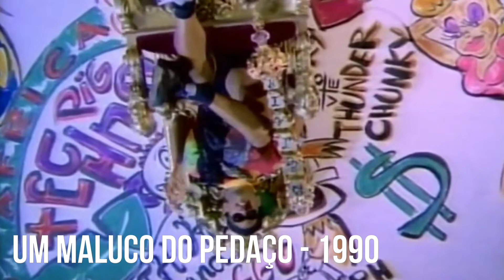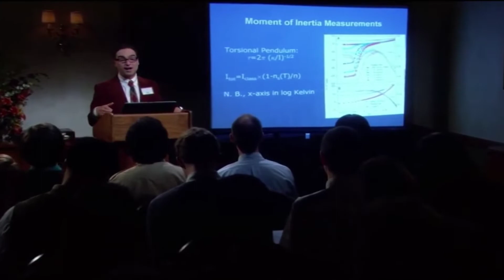6 DICAS DE SÉRIES SITCOMS: A COMÉDIA DE SUCESSO QUE ATRAVESSA GERAÇÕES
O tema de hoje lembra a nossa infância, uma grande lista de séries que nos fizeram chorar de rir. Tem um maluco no pedaço? Sim Tem Eu a patroa e as crianças? Sim, então vem com agente que é só sucesso!

Se você curte um conteúdo sobre, filmes, séries, games, animações, cultura pop, nerd com muito humor, você está no lugar certo.